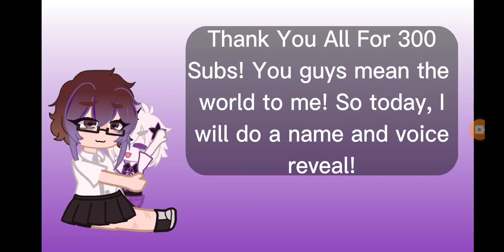300 SUB SPECIAL! NAME + VOICE REVEAL!